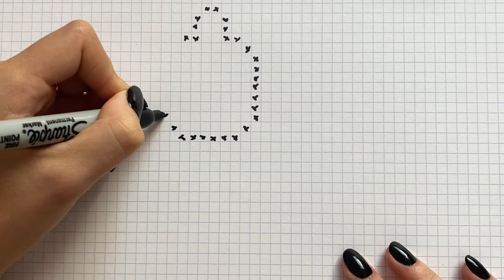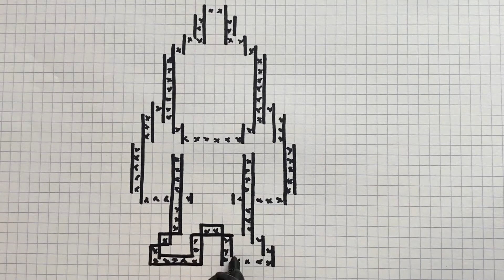HOW TO DRAW KID BUU PIXEL ART DRAGON BALL